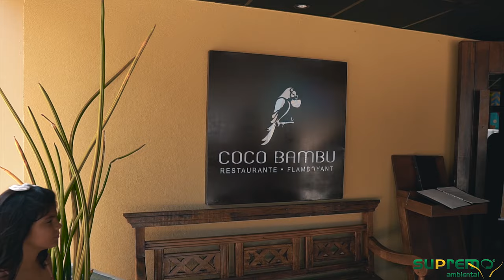SUPREMO Ambiental - Confraternização 2018